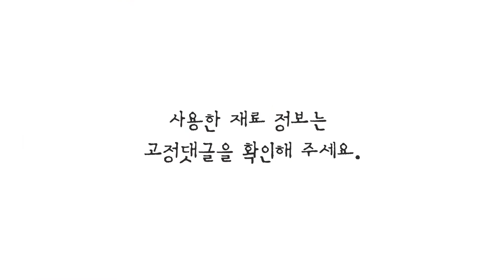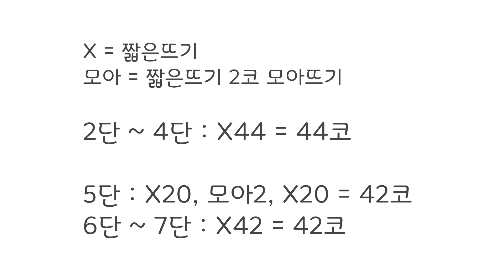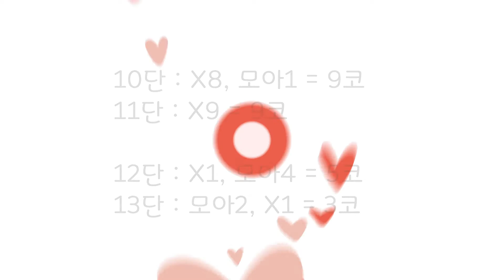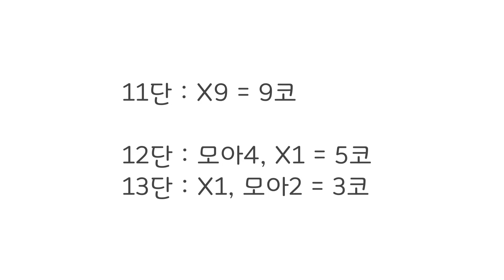손뜨개 인형 만들기 - 분홍신옷 갈아입는 뜨개 인형, Knitting, Crochet(도하인형)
안녕하세요.
인형 만드는 도하입니다.

추석 맞이 한복 마지막 영상입니다.
분홍고무신입니다.

즐거운 뜨개 하세요~

영상소스
[Video Source Support]